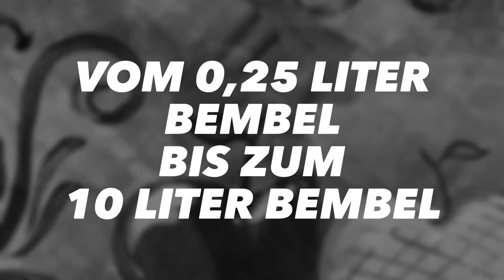BEMBEL SCHNELL UND GÜNSTIG - Die Bembel Spezialisten Bembel für alle Events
Bembeltown Design and more... wir produzieren alles rund um den Bembel von klassischen Bembel zu ganz modernen Bembel oder natürlich auch individuelle Bembel für Ihre Veranstaltungen.